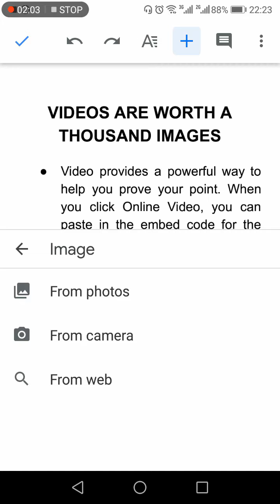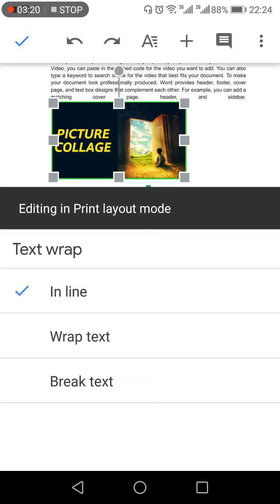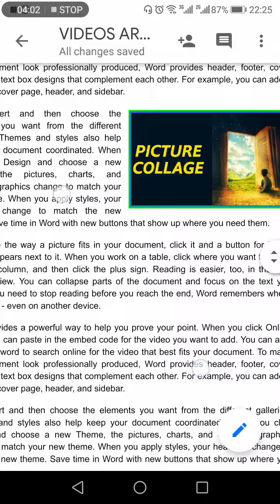How to Insert Image in Google Docs From Your Phone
How to Add a Picture on Google Docs From Your Phone.

About Channel

Digital World is a one-stop solution for learning the secrets, Tips and Tricks of your Android Smartphone, Windows Desktop PC / Laptop, interesting websites and Social Media Apps especially Facebook, Instagram, YouTube, Twitter, WhatsApp and Pinterest.